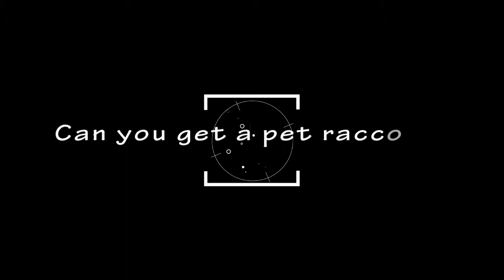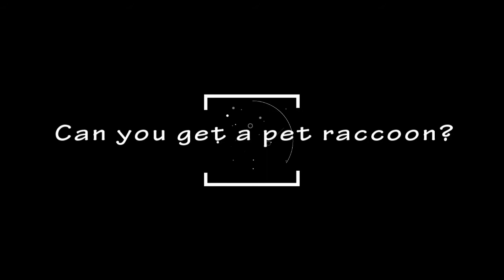Can You Have a Pet Raccoon?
In today's post we will be covering the great question: can you have a pet raccoon?

Raccoons look cute, and if we could harness their abilities such as climbing & fine motor skills, they would make wonderful (and useful) pets!

Unfortunately, we don't think that it's realistic to have pet raccoons. Here's why.